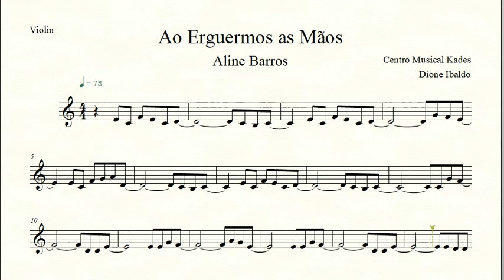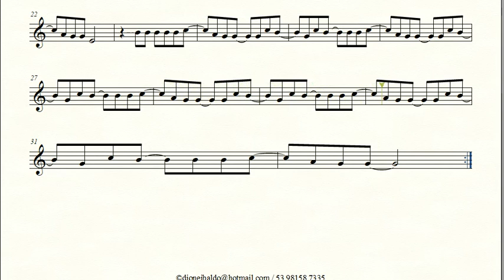Partitura AO ERGUERMOS AS MÃOS - Aline Barros - Violino